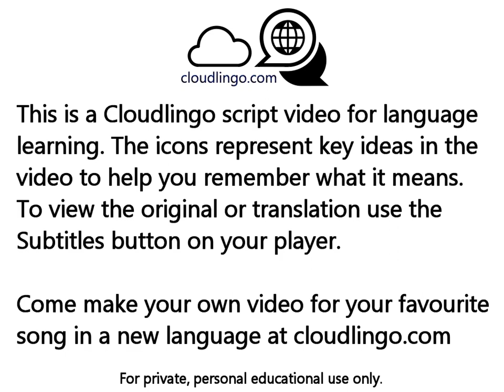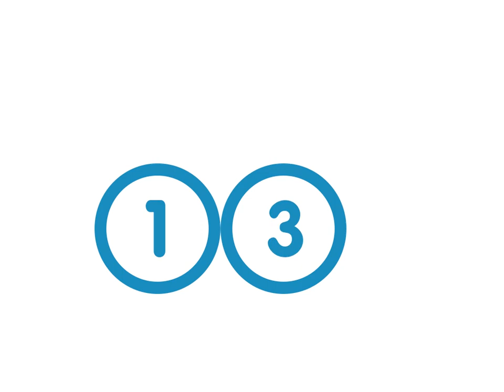Fiesta pagana 2.0 Mägo de Oz - translation & language learning Icon video